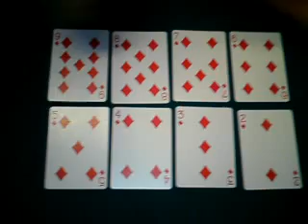Matematisk korttrick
Se et mega nice trick!